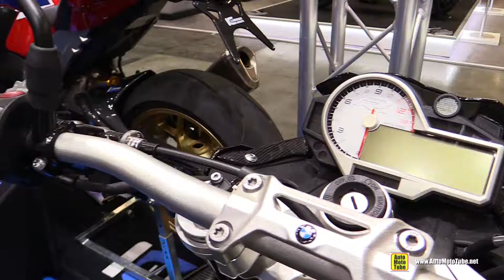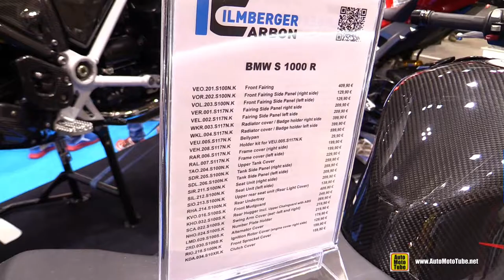2019 BMW S1000R Ilmberger Carbon Accessorized - Walkaround - 2018 EICMA Milan